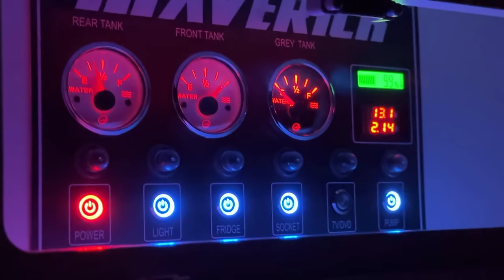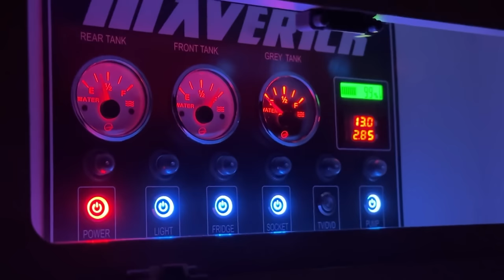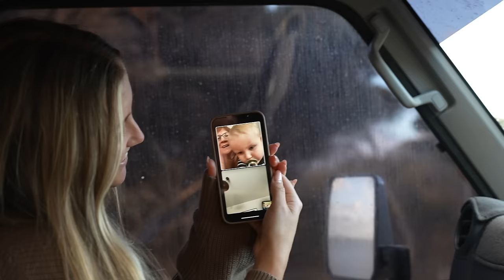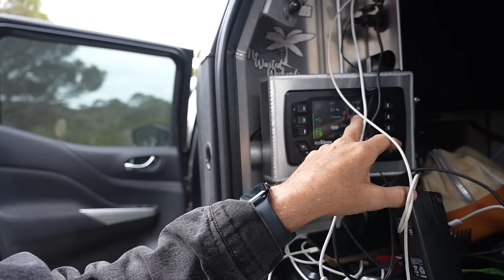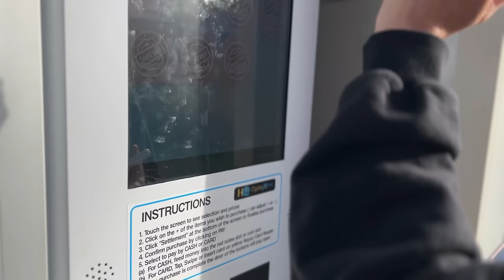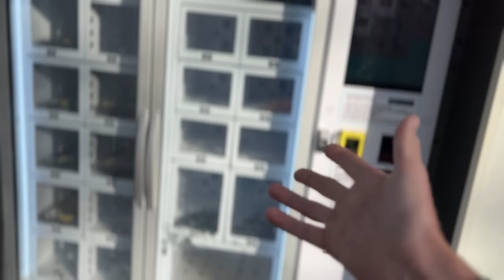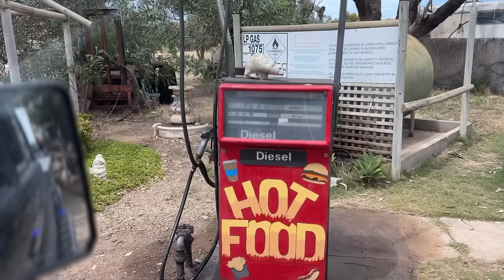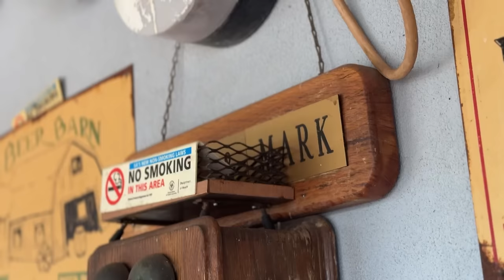Must see spots in South Australia (Incredible camping)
Follow us through a bunch of Aussie camp destinations you can visit with your 4wd.

Interested in a Tray & Canopy setup like mine ? and let them know TJ sent you !

Get (I Can’t Get No) Satisfaction by The Blue Stones and over 1M + mainstream tracks License ID: ay02DeWnRnG

00:00 Intro
01:02 Second Valley south Australia
01:48 Sellicks Beach South Australia
03:02 Fleurieu Peninsula to York Peninsula
04:29 Maverick Hybrid Walk around at a Remote beach camp
09:06 Bamboos Beach Camp, York Peninsula, South Australia
10:05 Wallaroo 2 hour Ferry to Lucky bay
10:55 FORD RANGER GIVEAWAY WINNER - Boston Hotel
12:58 Port Lincoln National Park camping
20:13 Sleaford Sand dunes, Port lincoln
23:58 The worlds only Oyster Vending Machine ?
24:30 Coffin Bay National Park, South Australia
25:05 Avoid Bay, SOUTH AUSTRALIA
27:24 Altona Beach, SOUTH AUSTRALIA
27:50 Greenly Rock Pools, SOUTH AUSTRALIA
28:20 Sheringa Beach Camping, SOUTH AUSTRALIA
30:28 Sheringa Beach Dune driving, SOUTH AUSTRALIA
32:56 Macs Landcruiser nearly out of fuel..
36:28 Talia Caves, SOUTH AUSTRALIA
37:18 Point Brown Beach Camping, Smoky bay, SOUTH AUSTRALIA
41:04 Driving from Smoky bay to Cactus Beach, SOUTH AUSTRALIA